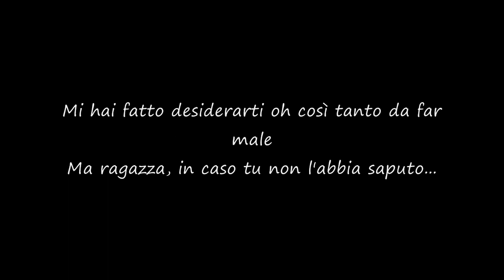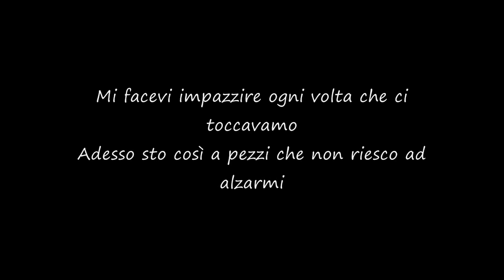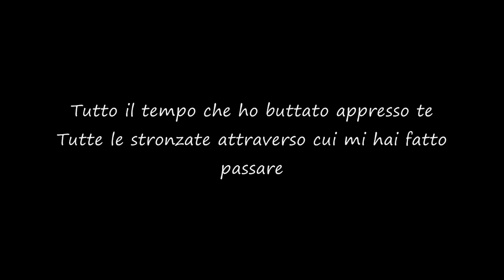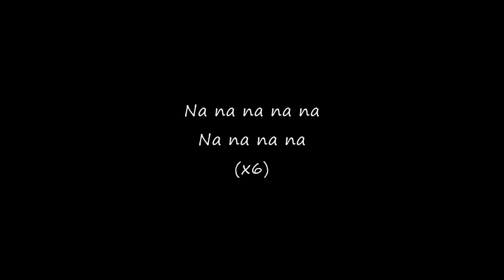Boys Like Girls - Love Drunk [Traduzione]